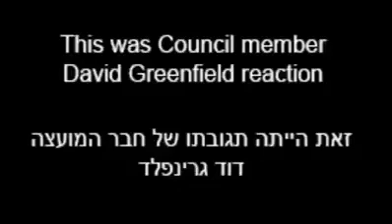אלוף חבר מועצה יהודי בתגובה עוצמתית לפעילי BDS שחוללו מהומה באמצע דיון